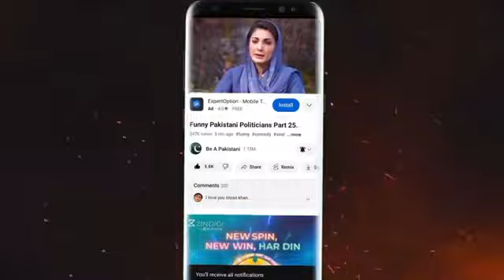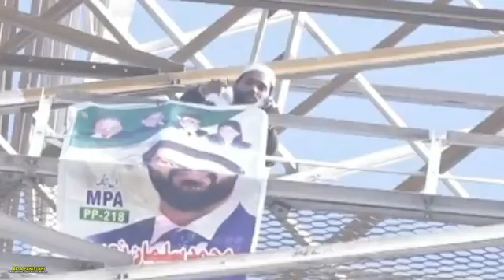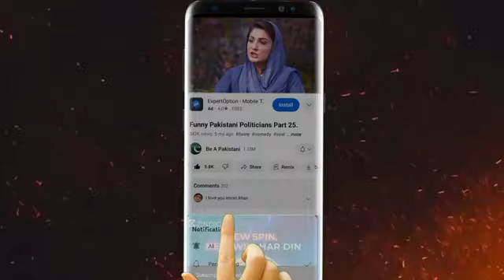most funny pakistani politication